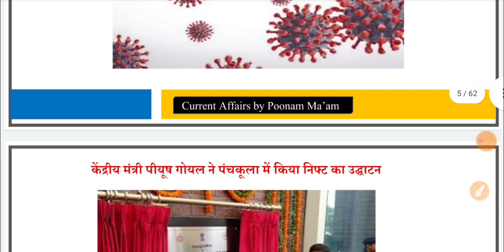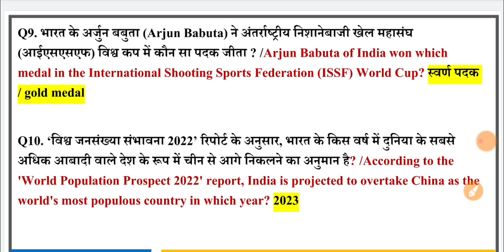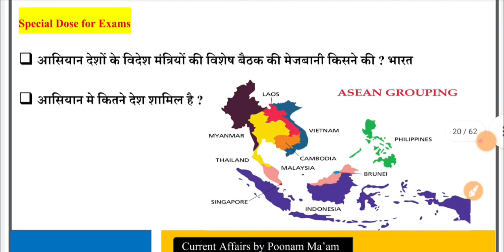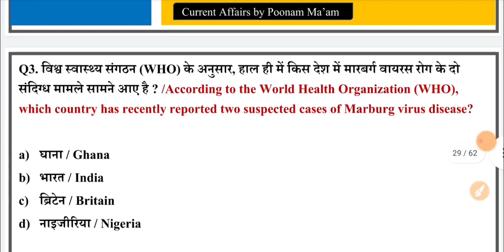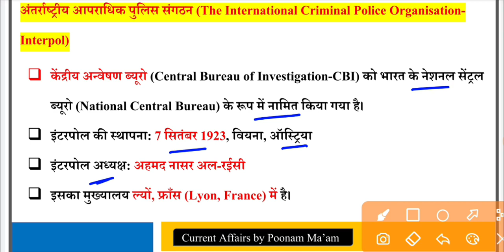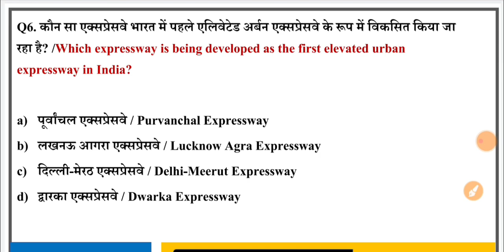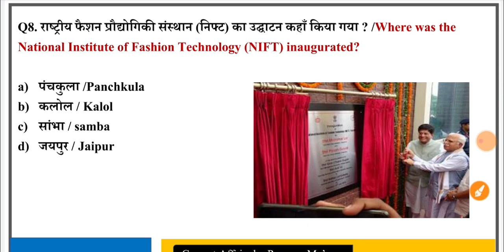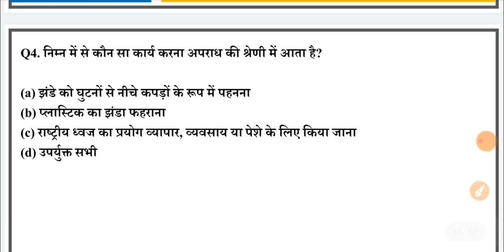14 July 2022 | Daily Current Affairs | Current Affairs Today in Hindi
14 July 2022 | Daily Current Affairs | Current Affairs Today in Hindi
👉 This Video Useful for  :-
फ्रेंड्स इस महत्पूर्ण सेशन के फीचर्स निम्न प्रकार हैं :-
✅ भारत की समसामयिक घटनाएं व महत्पूर्ण तथ्य
✅ महत्पूर्ण नियुक्तियां व पुरस्कार
✅ महत्पूर्ण योजनाएं , शिक्षा , साहित्य व पुस्तकें
✅ खेल - कूद इत्यादि |